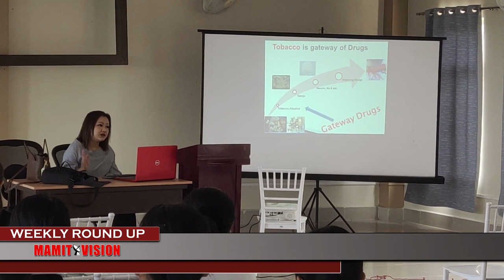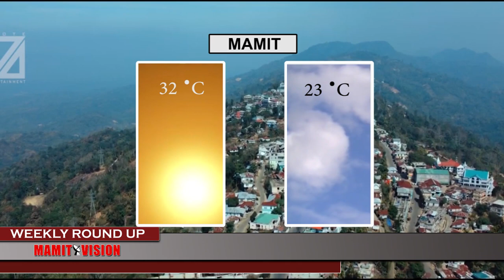Mamit Vision Weekly Round Up | 29th July, 2023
HEADLINES

* NIMIN KHAN Er. H. LALZIRLIANA, MAMIT BIALTU MLA-IN VAWNGAWNZO KHUA-A MULTIPURPOSE COMMUNITY CENTRE (MINI SADBHAV MANDAP HAWNG)

* NINGANI KHAN CHHIMVENG YMA HALL, MAMIT-AH GOVT. MAMIT COLLEGE, FRESHERS' SOCIAL & GRADUATION DAY - 2023 CHU ER. H.LALZIRLIANA, BIALTU MLA/ VICE CHAIRMAN, ROADS & INFRASTRUCTURE DEVELOPMENT BOARD CHUAN KHUALLIAN NIIN A HMANPUI.

* MAMIT DISTRICT FOOTBALL ASSOCIATION CHU NI 28 JULY 2023 ZAN KHAN COMMITTEE NEIH A NI A, HETAH HIAN THIL TUL HRANG HRANG NGAIHTUAH NIIN, I-DAY TOURNAMENT 2023 TAN HUN TUR LEH INTER VILLAGE TOURNAMENT NEIH TUR CHUNGCHANG NGAIHTUAH A NI.

* MIZORAM FOOTBALL ASSOCIATION IN HERO JUNIOR BOYS NFC FOR BC ROY TROPHY 2023 MIZORAM TEAM SELECTION TRIAL, MAMIT DISTRICT TAN MAMIT AH AN NEI.

* NINGANI KHAN CHHIMVENG YMA HALL, MAMIT-AH TRAINING OF SCHOOL MANAGEMENT COMMITTEE (SMC) & SCHOOL MANAGEMENT DEVELOPMENT COMMITTEE (SMDC) ON “ SOCIAL TRANSFORMATION THROUGH EDUCATION” CHUNGCHANGAH TRAINING NEIH A NI.

* STATE BANK OF INDIA, MAMIT BRANCH LEH JNV MAMIT TANGKAWP TEN BANK DAY VAWI 68-NA PUALIN NINGANI KHAN THING TIAK AN PHUN.

* MANIPUR -A KAN ZO HNAHTHLAK UNAUTE TAWRHNA TAWMPUI A, KAN TAWRHPUI ZIA LANTIRNA KAWNG ZAWH ' SOLIDARITY MARCH' CHU TLUANG TAKIN MAMIT KHAWPUIAH NEIH ANI. ALL NGO COORDINATION COMMITTEE IN LAWMTHU AN SAWI.

* THAWHLEHNI KHAN DC CONFERENCE HALL, MAMIT-AH PU V.L.REMLIANA, MAMIT DISTRICT BAWRHSAP HOVIN MAMIT-A INDEPENDENCE DAY, 2023 HMAN DAN TUR RELIN THUTKHAWM A NI.
SORKAR LAIPUI HMALAKNA IN NI 60 CHHUNG AWH TUR TOBBACO FREE YOUTH CAMPAIGN MAMIT AH NEIH MEK A NI.

* MINISTRY OF WOMEN & CHILD DEVELOPMENT, GOVERNMENT OF INDIA HNUAIAH PRADHAN MANTRIYA BAL PURASKAR (PMRBP) AWARD DIL THEIH A NI.

* TUNKAR THAWHLEHNI TLAI ATANGA CHIN HRIAT LOH A BO ISAK MALSAWMZUALA KUM THUM, TUIPUIBARI  CHU NINGANI KHAN THI A HMUH ANI.